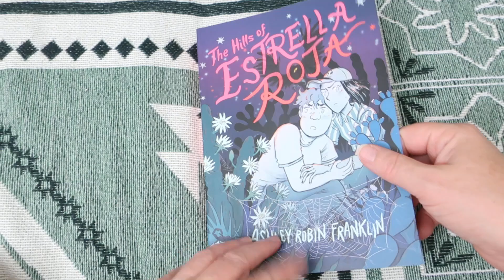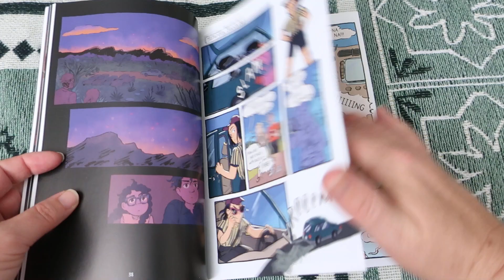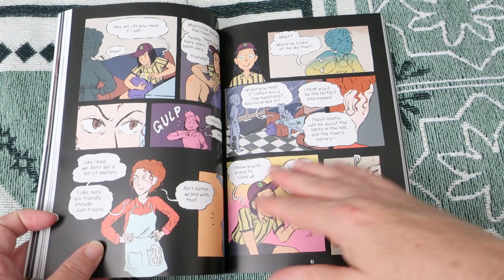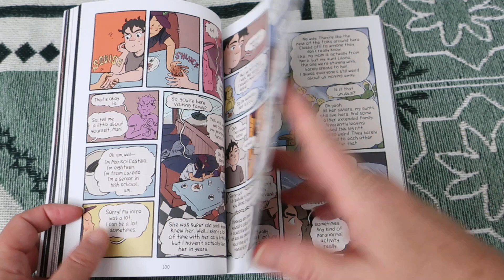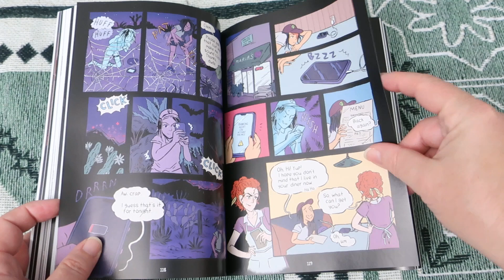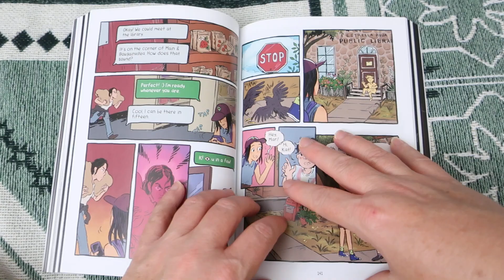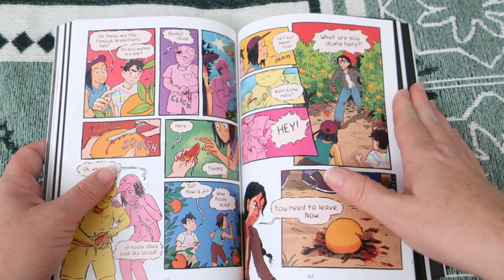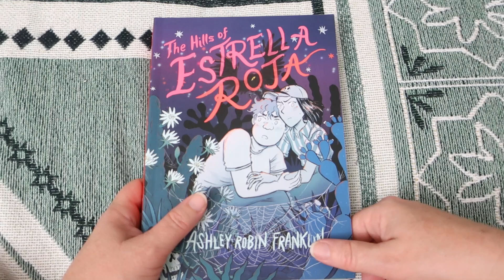BOOK: Ashley Robin Franklin "The Hills of Estrella Roja"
Welcome to my new Book Review video for  Ashley Robin Franklin "The Hills of Estrella Roja"

LINKS

This channel covers topics relating to reusable menstrual products such as cloth pads, menstrual cups, period underwear, and accessories.